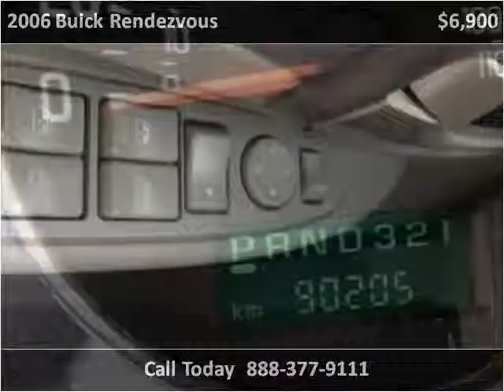2006 Buick Rendezvous Used Cars Vancouver BC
This 2006 Buick Rendezvous is available from Buy Car 123.